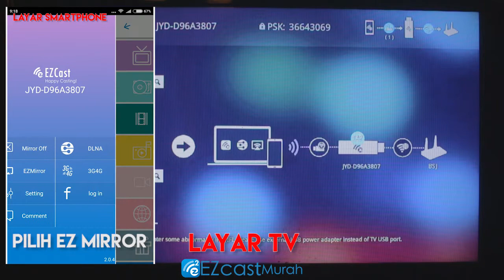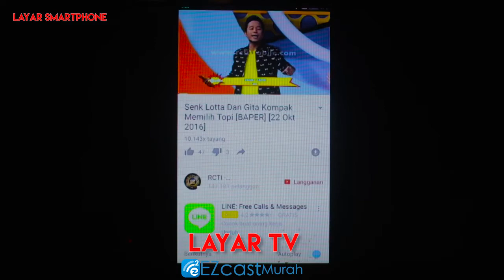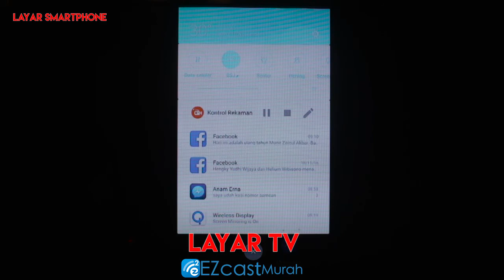Tutorial Mirroring Smartphone dengan Wifi sebagai internet